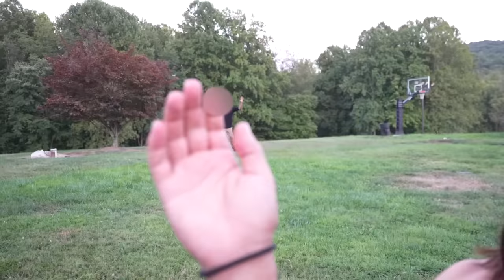Weird Man Came Back To PROPOSE TO MY GIRLFRIEND!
The man that followed Cyrus's girlfriend Brenda home came back. This dude is relentless...